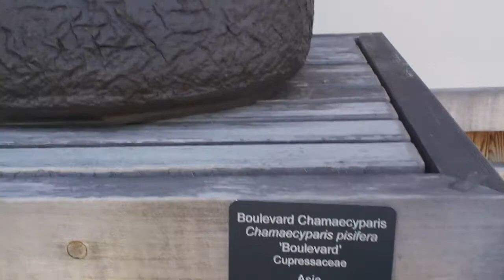Windswept Bonsai Sun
Brian Shell strolls the bonsai trees in Matthaei Botanical Garden in Ann Arbor. is Brian's site.